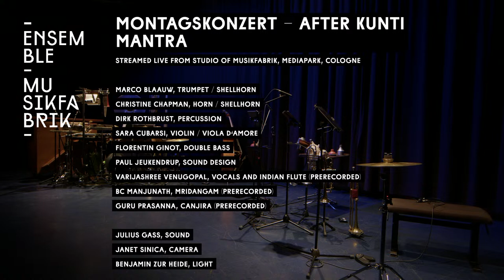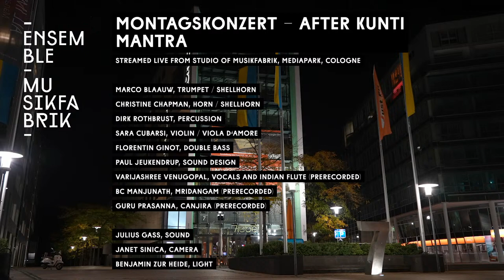Montagskonzert - AFTER KUNTI MANTRA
Riccardo Nova – After Kunti Mantra (2022)
for five musicians and electronics
world premiere

Introito
After That
Maha Kunti mantra
Combattimento and coda

Ensemble Musikfabrik
Marco Blaauw, trumpet/shellhorn
Christine Chapman, horn/shellhorn
Dirk Rothbrust, percussion
Sara Cubarsi, Violin/viola d'amore
Florentin Ginot, double bass
Paul Jeukendrup, sound design
Varijashree Venugopal, vocals and indian flute (prerecorded)
BC Manjunath, mridangam (prerecorded)
guru Prasanna, canjira (prerecorded)

Julius Gass, sound
Janet Sinica, camera
Benjamin zur Heide, light